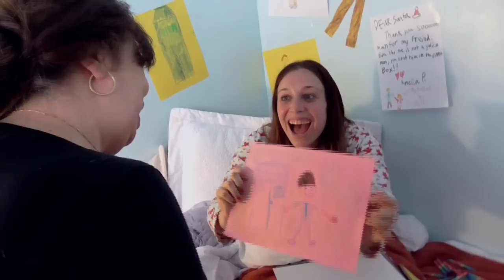"Wanna Hear About the Doctor?" a Doctor Who parody of "Do You Wanna Build A Snowman" from Frozen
As Amelia Pond grows up, she'll tell anyone who will listen about "The Doctor", but she has no idea how much a part of her life he'll become...
A parody of "Do You Want To Build a Snowman?" by Kristen Anderson-Lopez and Robert Lopez.

LYRICS
AMELIA POND
You wanna hear about the Doctor
He crashed out of the sky
He travels in a time machine
He’s coming back for me
To take me for a ride

I waited until morning
He said he’d be back
I hope that he didn’t lie
Wanna hear about the Doctor?
I’m gonna tell you bout the Doctor
AUNT SHAY
Go to bed, Amelia
AMELIA
Okay fine

AMY POND
You’re the last one who cares at all
It’s been eight years now, and he’s overdue
I’ve started talking to his pictures on the walls
(Hang in there raggedy man)

And voices out in the hall

OLD AMY
Hello old friend, so here we are now
If you are reading this, we’re gone
Know we were happy, and we still love you.
But one thing you can do
Before you move on

Somewhere in a garden
There’s a little girl
Who’s got a long wait to do
You go and tell her bout the Doctor

In memory of John and Frances de Biase. Love you.